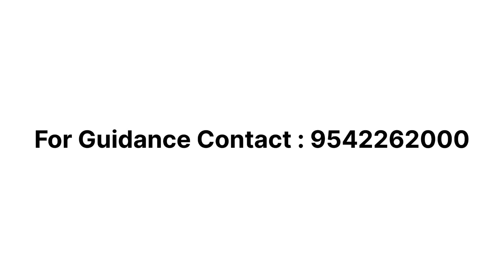How do you develop a business ? Improving thought process | Mr.Tea Naveen Reddy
For franchise and distribution contact our team @

India’s best tea franchise co. with 400+ outlets within 10 months.
which is giving more profits.
The company is providing the best service and support to the franchise holders.
Mr.tea also offers district distributorships with low investment and great benefits.